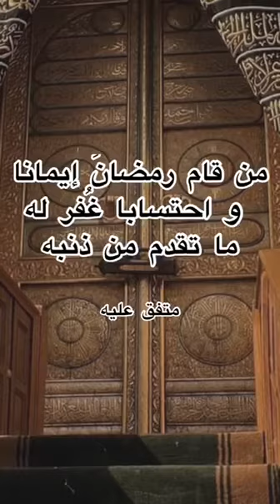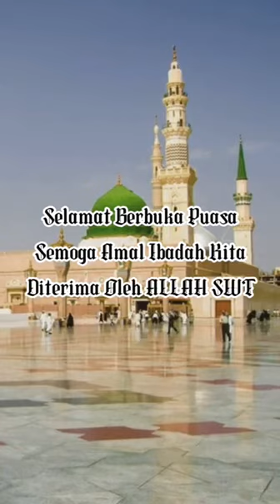Bab : " SHOLAT TARAWIH MEMBAHAGIAKAN HATI NABI" dalam Santapan Ilmu Rasulullah H14 (16042022)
Bab : " SHOLAT TARAWIH MEMBAHAGIAKAN HATI NABI" oleh Al Ustadz HM. Saifurrahman dalam Santapan Ilmu Rasulullah bulan Ramadhan 1443 H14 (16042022).